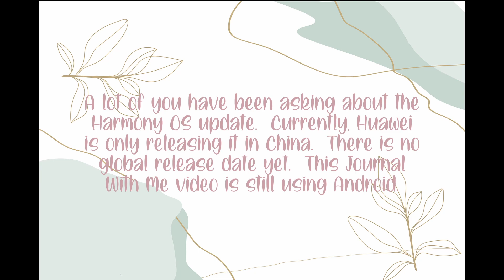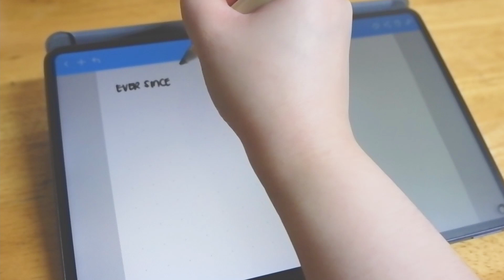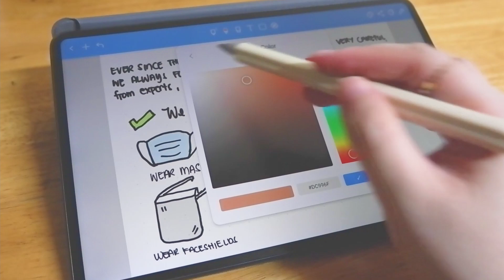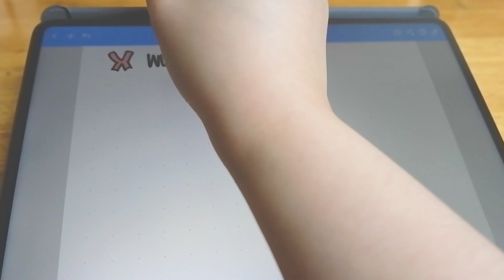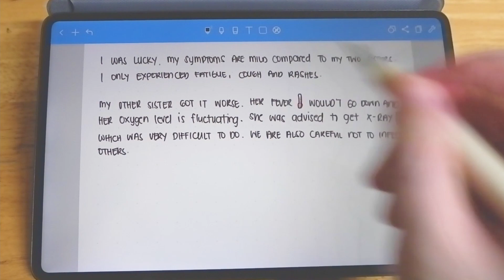📝 My Covid-19 Story Journal With Me on Huawei Matepad Pro | Noteshelf for Android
It has been a while since my last Journal With Me video.  A lot has happened these past few months.  My family and I got infected with Covid-19 and I wanted to share our experience to help others deal with this virus.

xoxo,
Christie
Save Eat Travel

|📸Camera|
Fujifilm X-A3